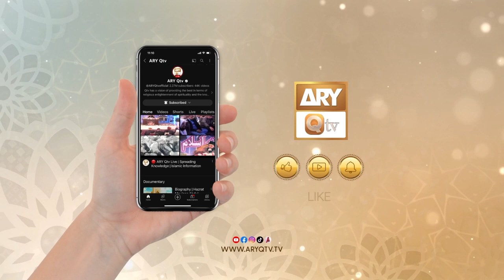Saudi Arab Main Rehne Walon ke Liye Hajj aur Umrah ke Ahkam? | Mufti Muhammad Akmal